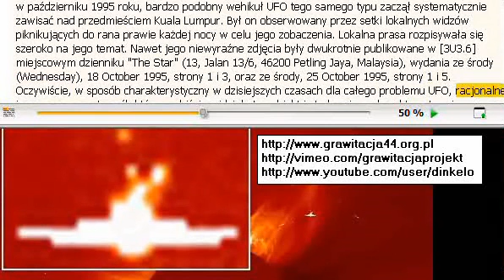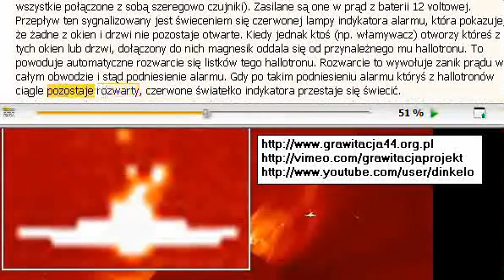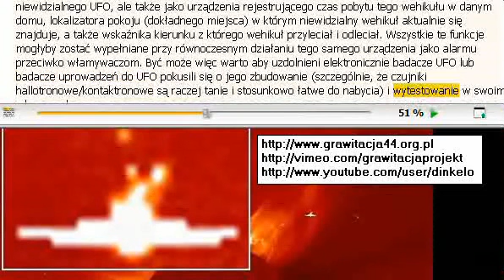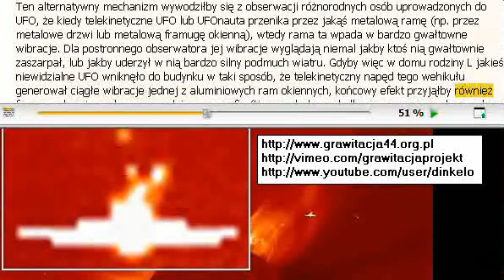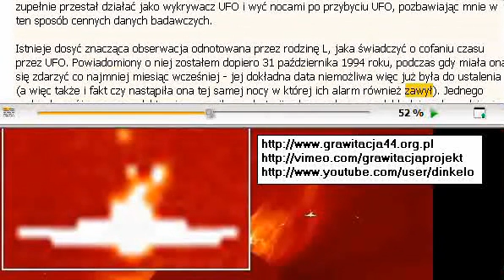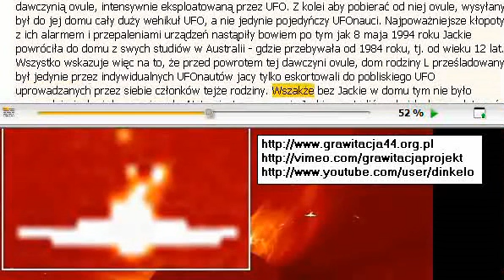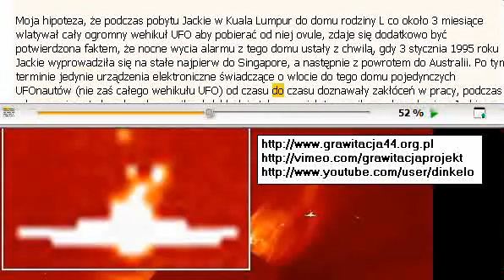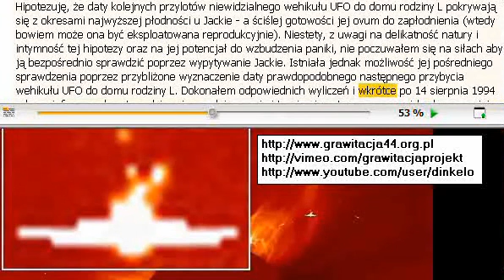[20/38] Uprowadzenia ludzi przez UFO-[9h podcast]